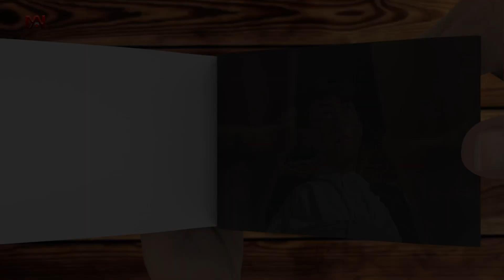Hot scene with Roger and Eliza. What will happen next? What do you think?